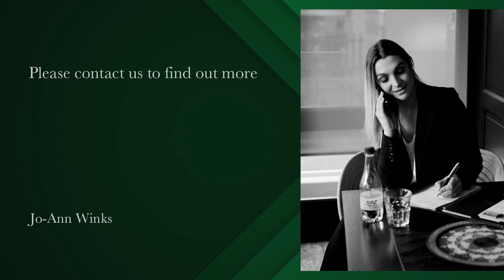2 Bedroom apartment to rent in Sea Point | Pam Golding Properties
Modern, renovated 2bedroom, 2 bathroom with open plan living area offering beautiful side ocean and mountain views, 24hours manned security, x1 secure parking bay.
Available for immediate long term rental
Regrettably no pets